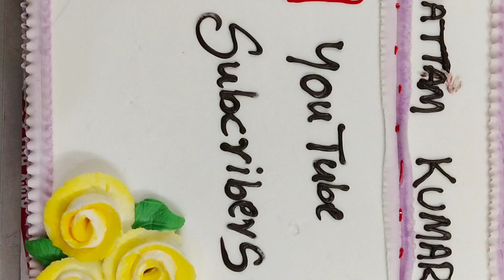1L subscriber celebration this video